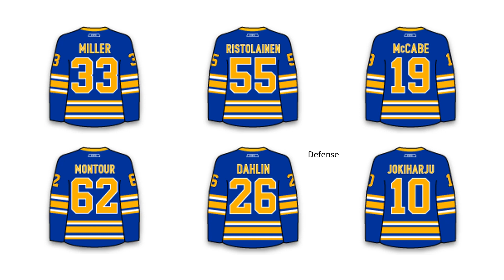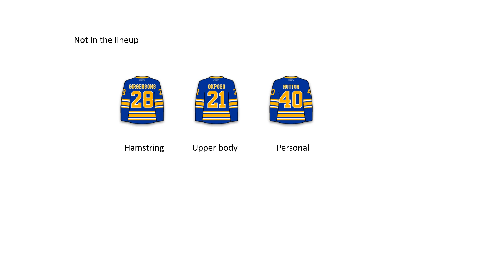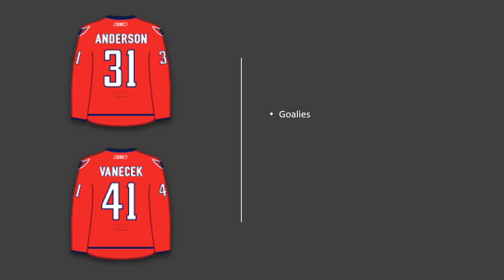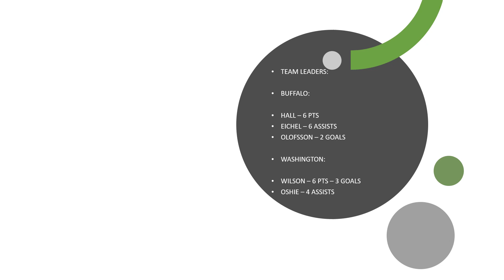Buffalo Sabres and Washington Capitals Preview (Swedish)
Hello everyone. This is my preview for the Washington Capitals and Buffalo Sabres.